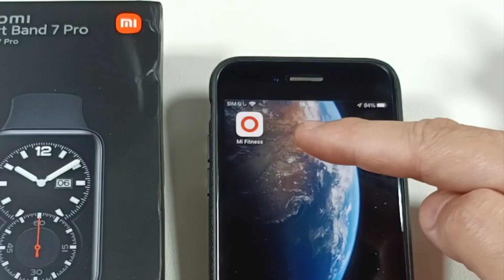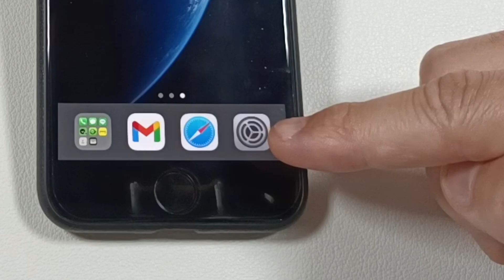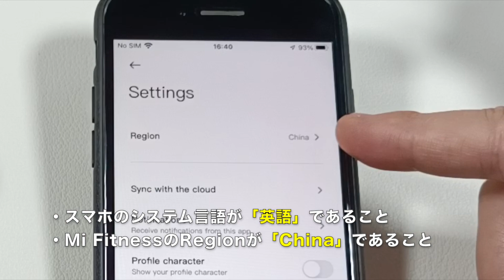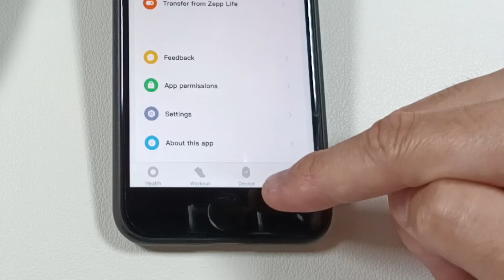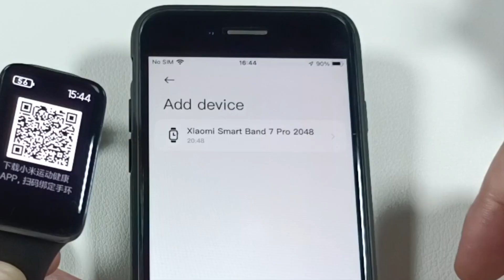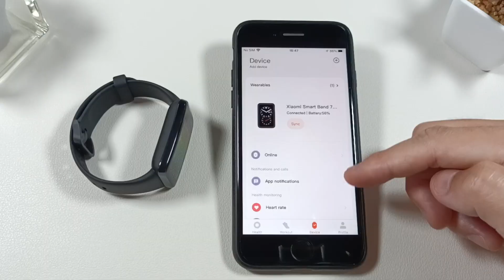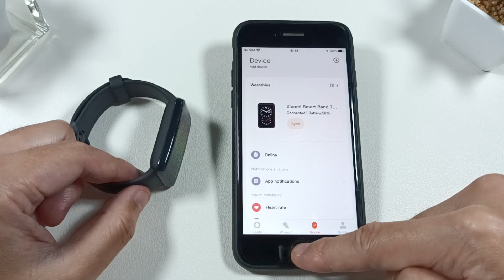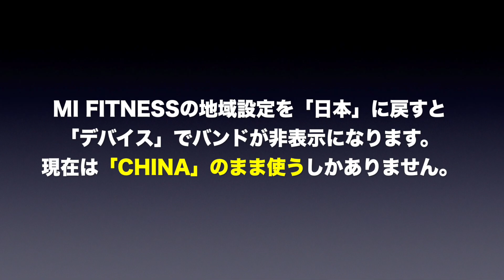【初期設定】Xiaomi Smart Band 7 Pro やや難易度の高いペアリング方法と最初から英語設定にする方法！［Mi Band 7 Pro］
事前情報無しで設定にチャレンジしましたが「Mi Fitness」と一向にペアリングできませんでした。色々と試した結果、今回の方法に辿り着きましたが、同じように悩まれている方や、これから購入を考えている方の参考になればと思います。またこの方法が正解ではなく、もっと簡単な方法があるかも知れませんので「こんな方法もある」ということでお願い致します。今後は使用レビューを出していく予定です。
［目次］
0:00 はじめに
0:31 注意事項
1:08 2つの前準備
3:04 ペアリング作業
3:24 電源投入方法
6:02 スマホの設定を戻す
7:13 さいごに

【使用機材】
▼Apple Mac mini
▼KIOXIA SSD 外付け 1TB
▼IODATA スティックSSD 2TB
▼Donner マイクスタンド マイクアーム
▼Ulanzi スーパークランプ
▼JBL Pebbles バスパワードスピーカー

楽天モバイルならスマホの料金が超お得！↓
格安ドメイン取得サービス─ムームードメイン↓
【GOM Mix】簡単に使える無料動画編集ソフト↓
 100GB使い放題のWi-Fi「クラウドWi-Fi」 1台で海外135ヶ国対応！
イヤホン・ヘッドホン専門店【e☆イヤホン】↓
イートレン【海外スマホ・タブレット通販】↓
【使用音源】
▼FREE BGM DOVA-SYNDROME